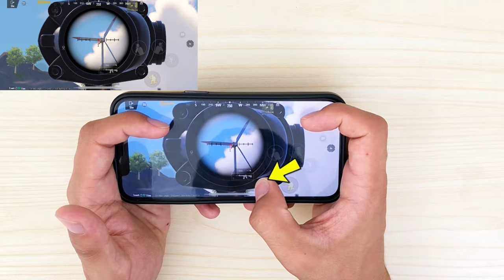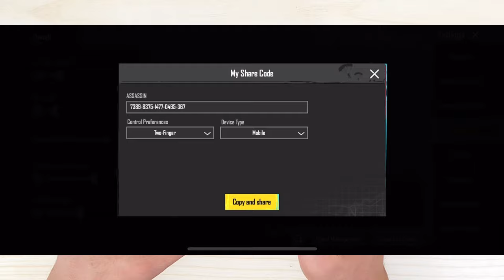PUBG MOBILE NON GYRO SENSITIVITY 🥷🏻 BEST ZERO RECOIL NON GYRO + CODE 🔥 USE IT NOW!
PUBG MOBILE SENSITIVITY SETTINGS 2024 NON GYRO 🔥 USE THIS NEW VERSION 🥷🏻 + CODE

I work in PUBG MOBILE game tutorial,